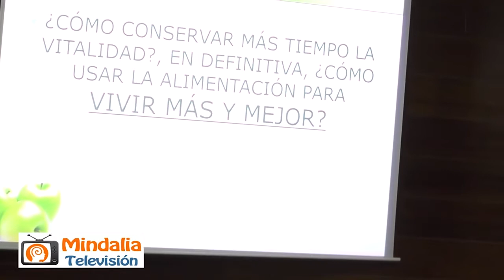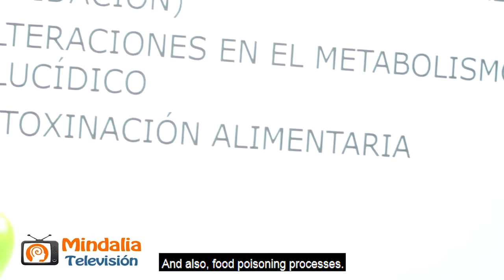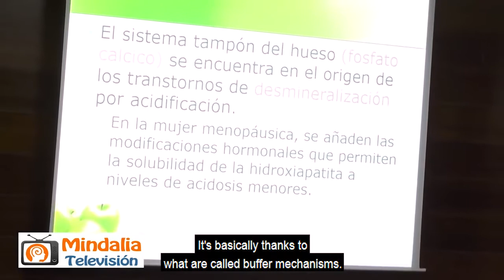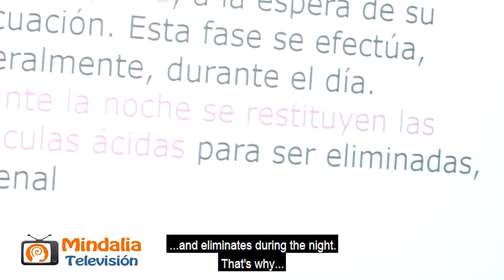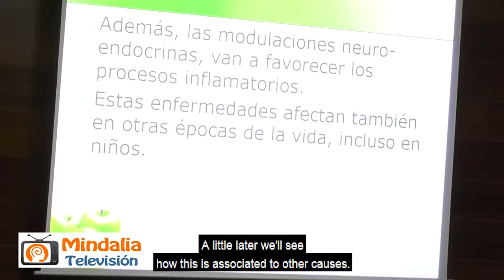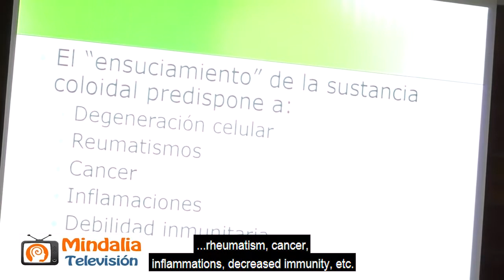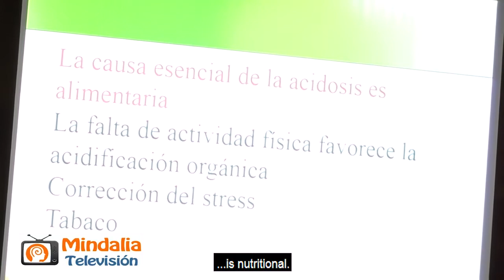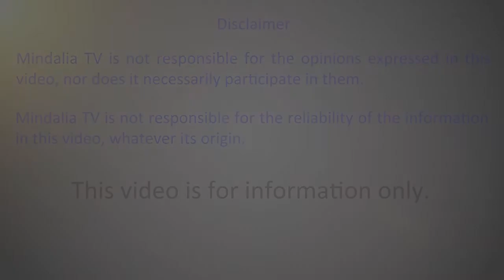How to prevent ageing through oxidation control, by Salvador Molina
Salvador Molina explains in detail the chemical processes that take place in acidification and oxidation, their causes and their harmful effects on our organisms.